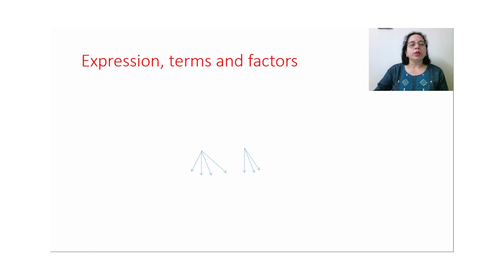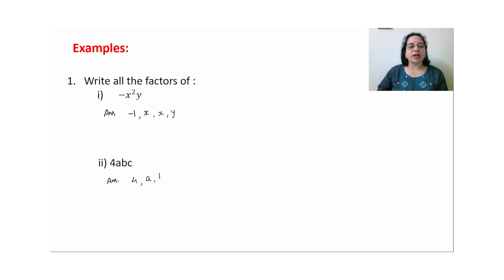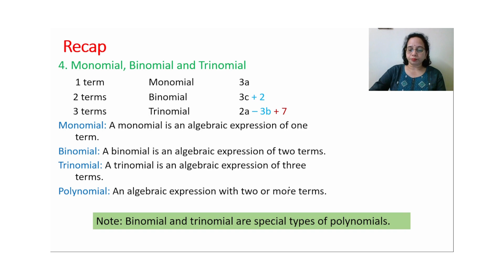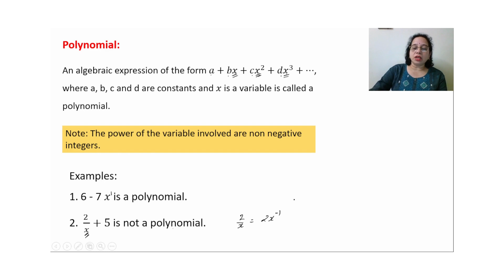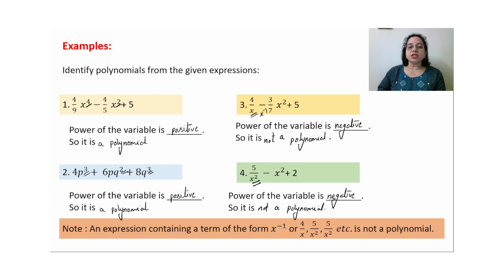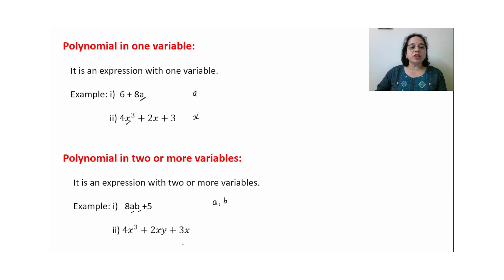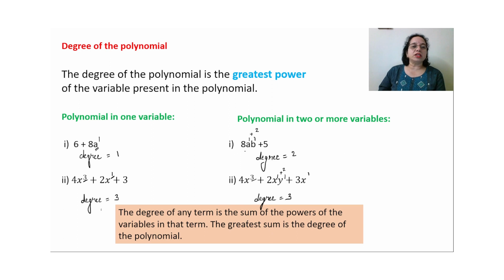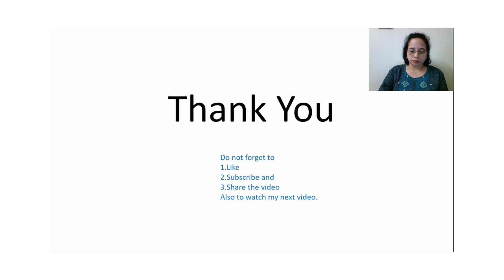Algebraic Expression & important terms - factors, Polynomial, degree of a polynomial. Grade 7,8,9,10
Algebraic Expressions. Basic concepts of algebraic expressions. Algebraic expressions  for grade 7. Grade 7 chapter 12 Algebraic Expressions. How to deliver concept  algebraic expressions  in grade 7.How to introduce concept  algebraic expression  in grade 7.  Concept of algebraic expression from known to unknown. Concept of variable and constant through real life situation.
 Important terms of algebraic expression. What is factor?. What is polynomial? How to explain degree of a polynomial. What is degree of a polynomial? What is multinomial? Concept is useful till grade 12 and higher level learning. Learning by doing. Play way method. Magic in math. Math made easy. Class 7 math. Grade 8 math. Grade 9 math .Grade 10 math. CBSE pattern teaching. NCERT syllabus. Illustrative teaching.
 Class 6 chapter 11  Algebra (basic concepts are useful for algebraic expression.
Basic concepts are useful in
Class 7 Chapter 4     Simple Equation
Class 8 chapter 2      Linear Equation in One Variable
Class 8 Chapter 9     Algebraic Expressions and Identities
Class 9 chapter 4      Linear Equation in Two Variable
Class 10 chapter 3    Pair of Linear Equation in Two Variables